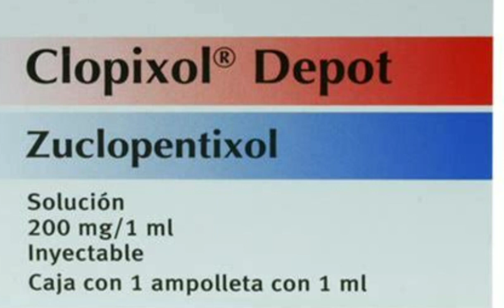CLOPIXOL DEPOT 200 mg 1 ampül nedir? Ne için kullanılır? Yan etkileri nelerdir?